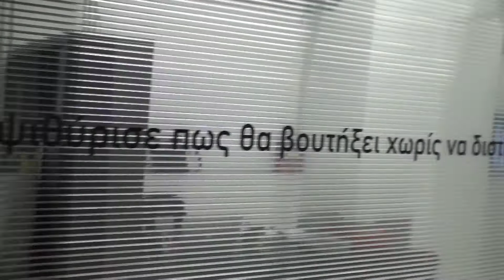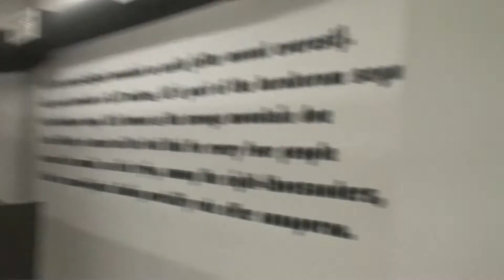Nikos Perakis - Sirens on the Rocks / Νίκος Περάκης - Σειρήνες στη Στεριά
Nikos Perakis - Sirens on the Rocks
Behind the scenes: K2 Design

Νίκος Περάκης - Σειρήνες στη Στεριά
Πίσω από τις κάμερες: K2 Design